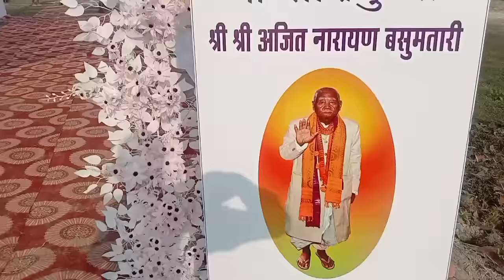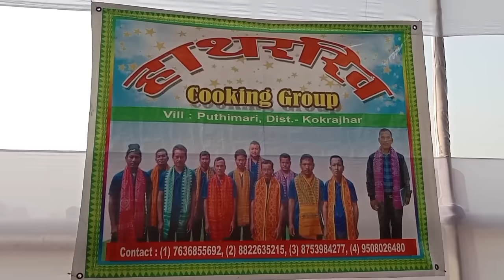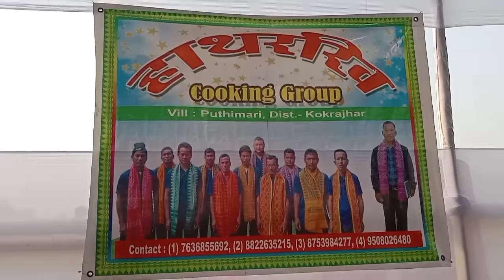Bebaidi nuperakwi ang//गुरुआ रुंसारि जालांबाइ//फै नाइहैनि जोंबो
Derhasatislary11

shiva
derhasat islary
d islary vlog
second hand bike kolkata
bhojpuri
manipur vlog
maya luki luki song
new bodo video 2023
sandre mwkang
tropical house design
video boro
wwe smackdown
zee tv serial
pt usha football
snail cooking
sonali bendre
south movie
sSC gd 2018 neW update
sukhbir karzee youtube channel
tet merit list 2023
toka toka song
new bodo
new movies
new short film bodo
new short movie bodo
nitin south movie
oppenheimer trailer
jet li hindi dubbed full movie
kokrajhar sai
kundali bhagya
kundali bhagya full episode
limcee vitamin c chewable tablets 500...
mablaba ang dukhu jaymala
mithi narzary
miyazaki mango
mj anything
narzary alp
dosti film
durand cup song
dwhwo bodo film
elvish yadav vlogs
fishing videos
foratox 10g uses in hindi
gadar 2 trailer
gemini tarot
gemsri daimari
bodo new short film
bodo vedio
bodoinfo
borad
boro news
boro songs
boro video 2023
boro viral
btr tet recruitment
bwisagu
anithing mj
bodo comedy
bodo job
bodo movie
hello bodoland
indian football team
james pastor
bodo vlog
anything mj
bodo job news
derhasar islary
dalmia cement
derhasat islary
bodo film
bodo song
new bodo video
bodo cartoon
bodo info
bodo job info
d islary
d islary vlog channel
bodo video
rimal_daimari breakup_song